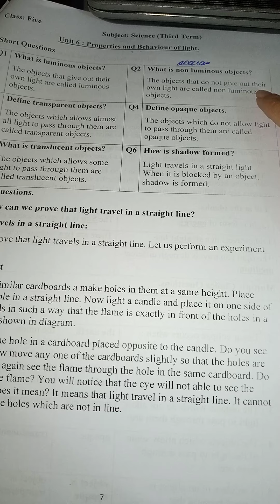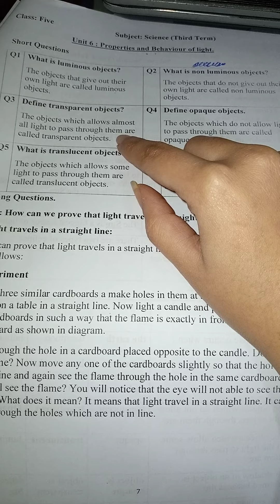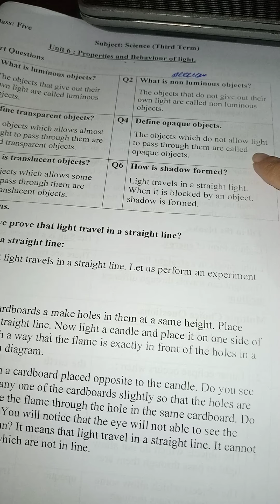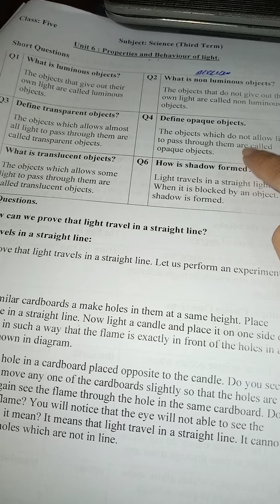CLASS 5 | SCIENCE | CH#6,Q#2,3,4 | 16/12/2020